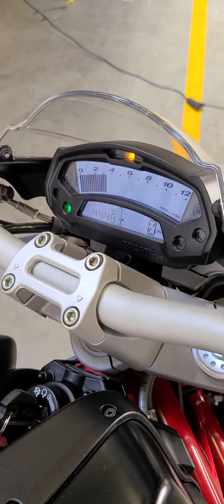May 21, 2022 - FS: 2012 Ducati Monster 796 abs - 4448 miles - $6999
FS: 2012 Ducati Monster 796 abs - 4448 miles - $6999

If you would like to place a hold on a pre-owned bikes, you can do so right on our website. @seattleusedbikes.com

We have always loved the color combo on the 2012 Ducati Monster 796 abs, the diamond black silk with a bright red Trellis frame just looks great!  This one was purchased back East at the World Famous Duc Pond Motorsports in Winchester, VA in October  2011.  Its first few services were performed there.  After relocating to the PNW, the last record of service was from October 2018.  It was just hard to justify letting it spend another year tucked away in the garage, so SUB was called into action.  It is pretty well stock other than the rear fender tail tidy, some LSL frame protectors and the wrap on the headers.
There are a couple of parking lot tip over marks on the rear brake pedal but nothing worth be concerned over.  We performed the recommended 2-year Ducati service, that included full oil and filter change, hydraulic brake and clutch systems flush and fresh timing belts and of course a new battery. This Monster roared right back to life!  Off for a test ride and then a good detail it went, it really looks great and rides just like it should, don't hesitate with this one.  We have some past service records along with ours, 2 factory keys, code card, owners manual and a clear WA title.

PRESS

The 2012 Ducati Monster 796 offers a perfect mix between sports performances, dynamic design and daily riding pleasure. The 796 is situated between the 696 and 1100 models and combines the comfort of the first with the sportiness of the second.  The Monster 796 has enhanced comfort and control with 20mm higher bar-risers gripping sturdy tapered section aluminum handlebars.  Integral type Brembo master cylinders are used for both the clutch and brake systems and maintain a clean handlebar arrangement for the rider. They are fitted with user-friendly 4-point adjustable levers that provide easy-to-reach control for all hand sizes and the APTC clutch offers a super-light lever action ideal for use in the city.

The bike weighs just 167 kg and is equipped with an 803 cc L-Twin cylinder, air cooled engine, which delivers a 87hp @ 8250rpm and 58lb-ft o torque at 6250rpm,  The Ducati Monster 796 is built on a strong, but light tubular steel Trellis frame with aluminum rear sub-frame, combined with a 43 mm Marzocchi upside down stanchion fork, which provides 120 mm of wheel travel. Talking about the wheels, they feature a 5-spoke configuration and are fitted with front 120/70ZR and rear 180/55ZR tires.

Financing Available OAC - Cash Price listed, up to a $150.00 documentation fee may be charged

4111 Aurora Ave N.
Seattle, WA 98103
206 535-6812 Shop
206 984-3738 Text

2022 Update - The State of Washington has dropped the statewide indoor mask mandate for all indoor public spaces.